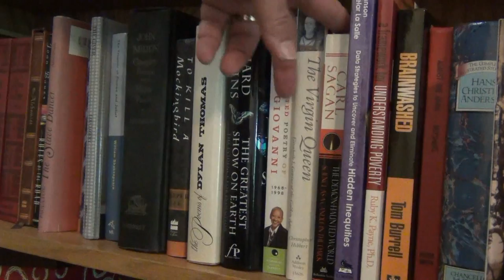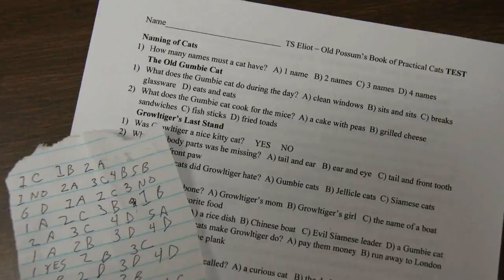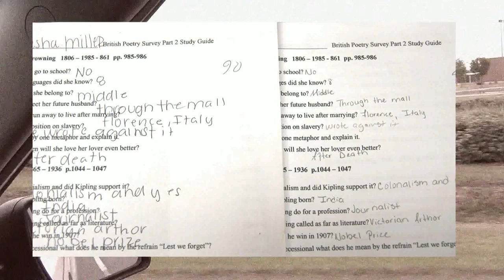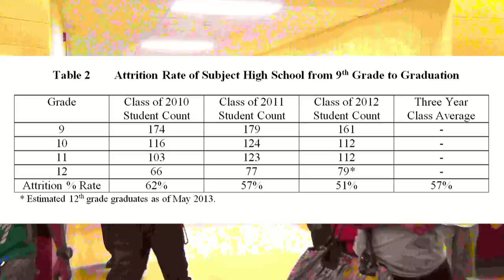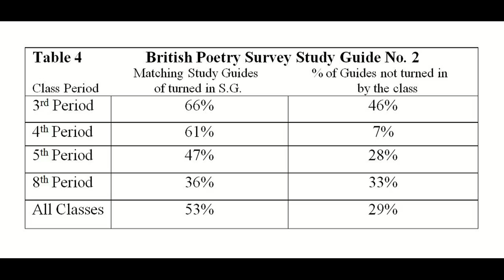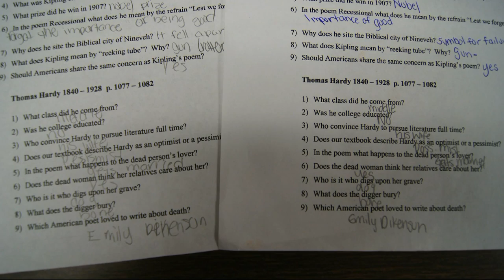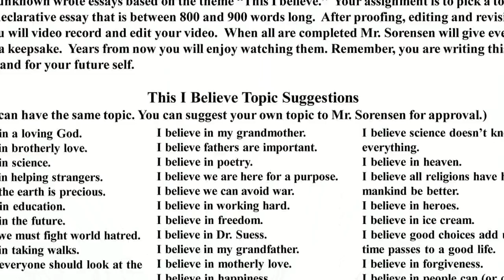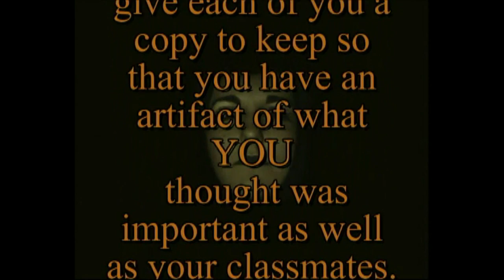CSS Presentation 1080HD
Dane Sorensen's video presentation for the graduate class "Using Data to Improve Student Learning" College of St. Scholastica, EDU 6777 Sec 213 and taught by Professor Sarah Bryans-Bongey. Shown May 11, 2013 at the Graduate Research Colloquium.  Title of presentation is: A Qualitative Summary of Student Created Video Projects: A Strategy to Encourage Assignment Completion and Originality.